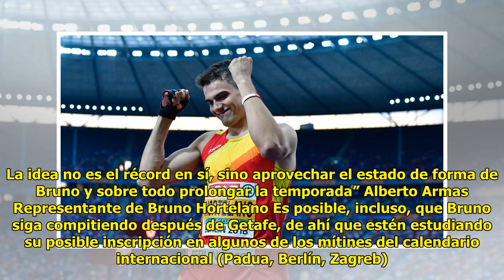Noticias Deportes: Bruno Hortelano intentará romper su propio récord en Getafe